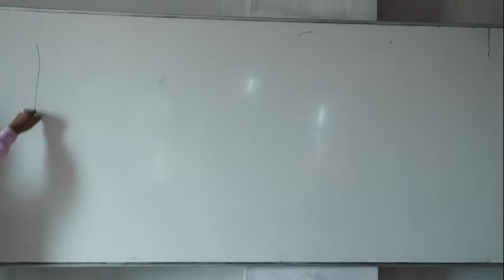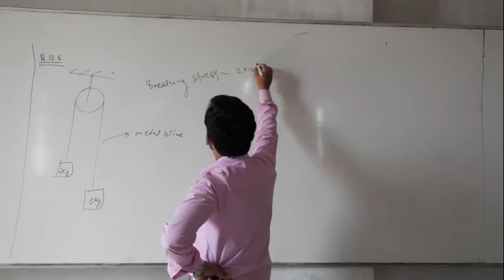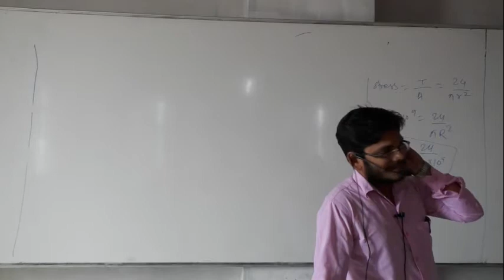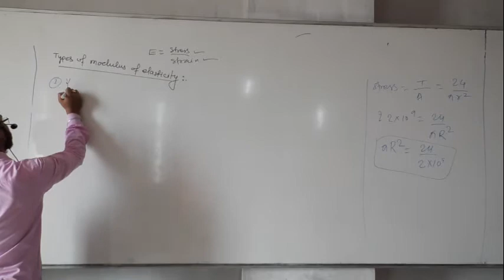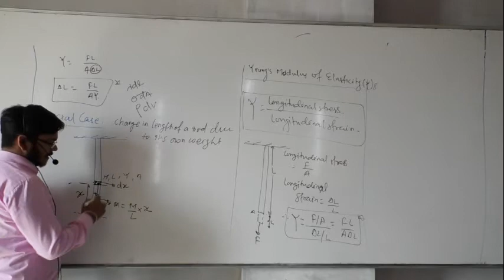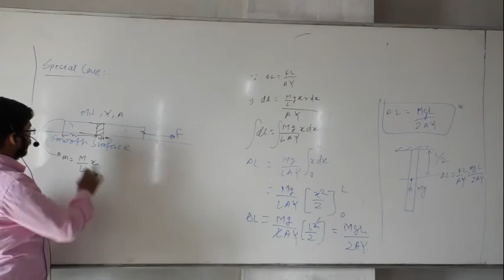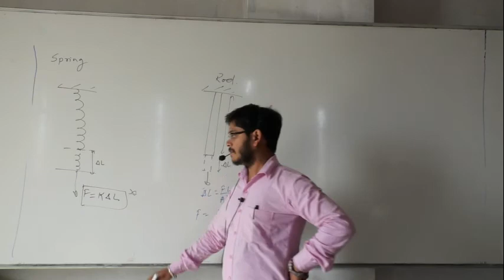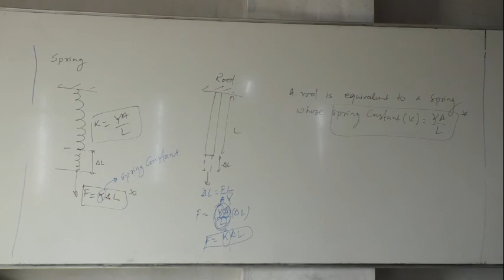22. 12 .20 Aditya Sir